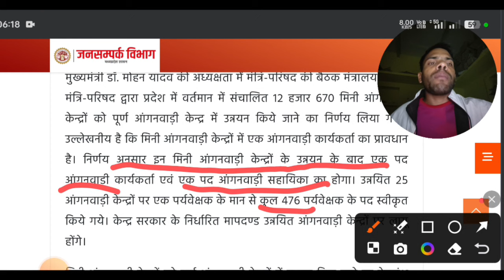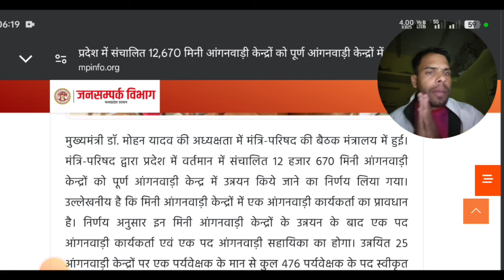मप्र.आंगनवाड़ी नया भर्ती 2024 | आंगनवाड़ी कार्यकर्ता, सहायिका ,12670,पर्यवेक्षक 476I आवेदन Online I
mp anganwadi vacancy 2024
anganwadi recruitment 2024
online apply
mp anganwadi vacancy 2024 form fill mp
up anganwadi vacancy online form 2024 kaise bhare
aadhar card jobs 2024
anganwadi supervisor

मध्य प्रदेश आंगनवाड़ी भर्ती 2024
आंगनबाड़ी सुपरवाइजर भर्ती 2024
anganwadi bharti 2024
आंगनवाड़ी भर्ती 2023 मध्य प्रदेश
Mp आंगनवाड़ी कार्यकर्ता एवं सहायिका भर्ती 2024
आंगनबाड़ी भर्ती फार्म 2024
aadhar card recruitment 2024
Mp anganwadi recruitment 2024
मिनी आंगनवाड़ी कार्यकर्ता का प्रमोशन
आंगनवाड़ी भर्ती 2023
आंगनवाड़ी की भर्ती

आगनवाड़ी सहायिका भर्ती 2024
स्कूल सहायिका भर्ती 2024
teachers recruitment 2024
आंगनवाड़ी भर्ती खबर
आंगनबाड़ी भर्ती
mp vacancy 2024
आंगनबाड़ी कार्यकर्ता सहायिका मानदेय

anganwadi supervisor
supervisor
new vacancy 2024
mahila supervisor
anganwadi
women supervisor
aadhar center kaise khole 2024
mp anganwadi supervisor vacancy 2024 apply online